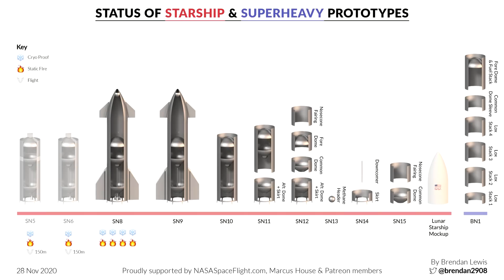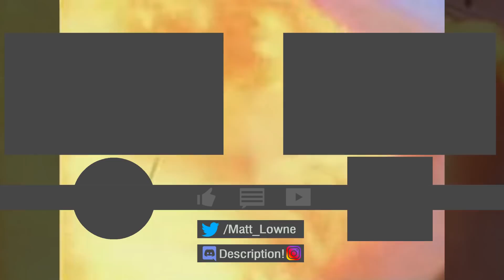China, Japan AND SpaceX All Launch Successfully, and Starship SN8 Prepares to SOAR to 15km!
It's been a big week for both Starship development and Rocket Launches my dudes, let's talk about that!

The Fantastic Boca Chica/Starship SN8 photos and videos were provided by the awesome Austin Barnard!

The awesome Starship SN8 flight render was created by Corey, @CbassProductions

Chapters:
00:00 Intro
00:33 Last Week's Events
05:33 This Week's Launches
09:07 This Week through History
13:41 Closing Thoughts